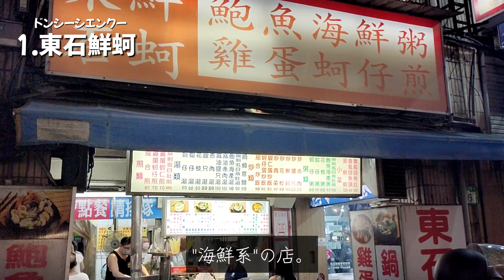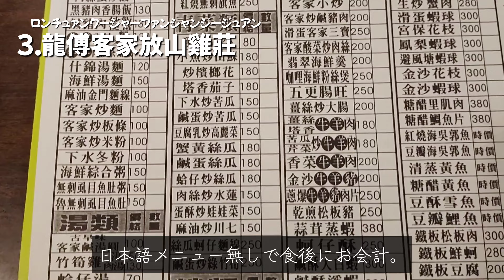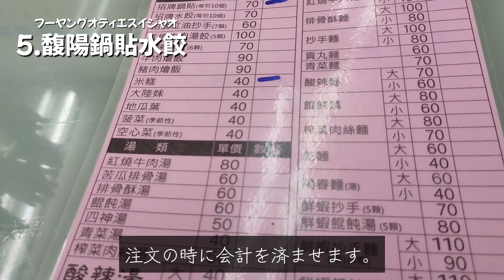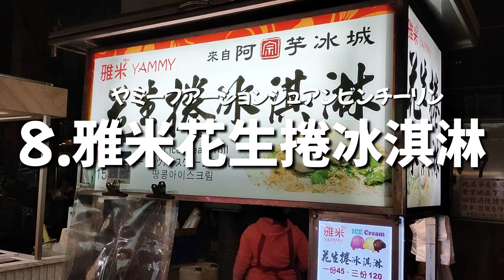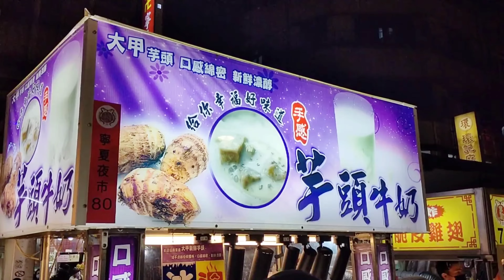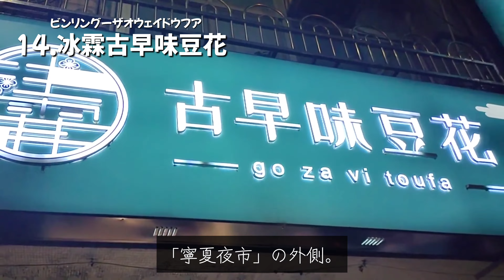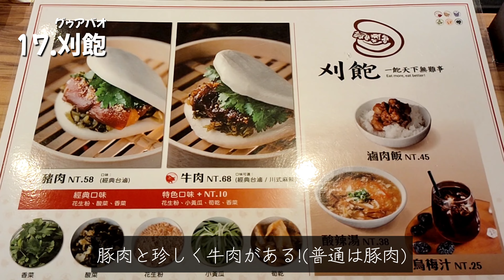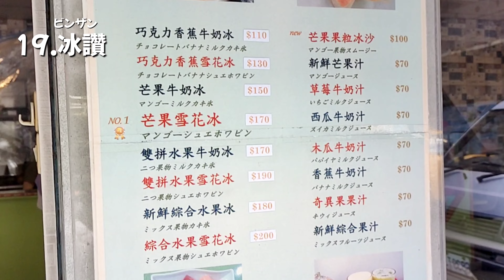【台湾/台北 台湾旅行可能!!寧夏夜市で何食べる?】過去動画総集編19店｜沖縄人の台湾生活-Ver.241-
マツコの知らない世界でも取り上げた大人気の台湾。
最近は日本人観光客も戻ってきました!!

00:00 0.寧夏夜市
台北市大同區寧夏路
Ningxia Rd, Datong District, Taipei City, 103

00:50 1.東石鮮蚵
103台北市大同區寧夏路66號
No. 66號, Ningxia Rd, Datong District, Taipei City, 103
Open　17;00-:01;00
Close　火曜日(Tue.)

02:11 2.蚵仔煎大王-Ke Zai Jian Da Wang-
103台北市大同區寧夏路56號
No. 56, Ningxia Road, Datong District, Taipei City, 103
Open　16;00-24;00

03:46 3.龍傅客家放山雞莊-Long Chuan Ke Jia Fang Shan Ji Zhuang-
103台北市大同區寧夏路50號
No. 50, Ningxia Road, Datong District, Taipei City, 103

05:09 4.円環辺蚵仔煎(圓環邊蚵仔煎)
103台北市大同區寧夏路46號
No. 46號, Ningxia Rd, Datong District, Taipei City, 103
Open　12;00-14;30 / 16:30-01;00
Close　月曜日
HP

06:44 5.馥陽鍋貼水餃
103台北市大同區寧夏路26-2號
No. 26-2, Ningxia Rd, Datong District, Taipei City, 103

08:52 6.寧夏鐵板燒
103台北市大同區寧夏路26號
No. 26號, Ningxia Rd, Datong District, Taipei City, 103
Open　 11;30-14;00/17;30-01;30
Close　水曜日(Wed.)

10:18 7.干單食堂-Simple Diner-
103台北市大同區寧夏路22-7號
No. 22-7號, Ningxia Rd, Datong District, Taipei City, 103

11:36 8.雅米花生捲氷淇淋-YAMMY Peanut ice cream roll-
103台北市大同區寧夏路29-33號
No. 29-33號, Ningxia Road, Datong District, Taipei City, 103
Open　17;00-24;30

12:50 9.劉芋仔蛋黃芋餅-Liu Yu Zi-
103台北市大同區寧夏路091攤位
103, Taipei City, Datong District, Ningxia Road, 091攤位
Open　17;00-24;00
Close　木曜日(Thu.)

14:02 10.芋頭牛奶-Taro Milk-
103台北市大同區寧夏路70-58號攤位
No. 70-58, Ningxia Rd, Datong District

14:55 11.方家雞肉飯-Fang Jia JI Rou Fan-
103台北市大同區寧夏路060攤位
103, Taipei City, Datong District, Ningxia Road, 060攤位
Open　火-土曜日18;00-24;00 / 日曜日 17;30-24;00
Close　月曜日(Mon.)

16:17 12.魏祥記燒麻糬冰
台北市大同區寧夏路(寧夏夜市24號攤)
 No. 24號, Ningxia Rd, Datong District, Taipei City, 103
Open　17;00-24;00

17:20 13.大昌沙拉船-Ða Chang Salad Boat-
103台北市大同區寧夏路003攤位
103, Taipei City, Datong District, Ningxia Rd, 003攤位

18:21 14.冰霖古早味豆花-Go Za Vi Toufa-
台北市大同區民生西路210號
No. 210號, Minsheng W Rd, Datong District, Taipei City, 103

19:32 15.慈音古早味阿婆飯糰-A Po Rice Ball-
103台北市大同區民生西路198號
No. 198號, Minsheng West Road, Datong District, Taipei City, 103
Open　17;30-売り切れるまで(Until sold out.)
Close　FBで確認してください。(Please check on facebook.)

20:35 16.賴雞蛋蚵仔煎-Lai Ji Dan Ke Zai Jian-
台北市民生西路198之22號
No. 198之22號, Minsheng West Road, Datong District, Taipei City, 103
Open　16;00-:01;00
Close　火曜日(Wed.)

21:35 17.刈飽作台湾的刈包
103台北市大同區民生西路198號
No. 198號, Minsheng W Rd, Datong District, Taipei City, 103

23:27 18.双連良咸湯円(雙連良鹹湯圓)
103台北市大同區民生西路198-83號
No. 198-83號, Minsheng W Rd, Datong District, Taipei City, 103
Open　16;30-21;30
Close　月曜日(Monday)

24:56 19.冰讃
103台北市大同區雙連街2號
No. 2, Shuanglian St, Datong District, Taipei City, 103
Open　11;00-21;00(4月-10月)
Close　11月-3月

26:00 グルメマップ

台北の寧夏夜市で屋台グルメ食べ歩きの過去動画の再編集です。
今まで食べた20店のうちまだ営業している19店をまとめました。
次回の台湾旅行にお役に立てると嬉しいです。

【台湾/台北 雙連駅▶▶寧夏夜市▶▶中山駅】お腹を空かして、そして食べまくり、満腹になり帰路に就く!!これが最高ですよね!!

【台湾/台北 《特集》豆花＆アイスクリーム5店】まだまだ暑い台湾、クールダウンが必要!!

【台湾/台北 《かき氷特集》マンゴー＆もち5店+1】まだまだ暑い台湾、クールダウンが必要!!

【台湾/台北 三越裏通り&地下街グルメ7店】散歩だけじゃもったいない!!美味しいグルメがたくさん!!|沖縄人の台湾生活-Ver200-

【あなたの知らない"台湾グルメ"に出会えるかも!!】西門町-ローカルグルメ6店-｜2022年最新版と過去動画の再編集

京都の中の台湾 × 台湾の中の京都『世界ふしぎ発見!』ミステリーハンター　アンナリー
【おうちで“台湾旅行”】台北編① 「リノベブーム」歴史的建物がオシャレに変身
【おうちで“台湾旅行”】台北編② 昔ながらの問屋街でワクワクお買いもの
【おうちで“台湾旅行”】台北編③ 夜市だけじゃない！活気あふれるローカル朝市へ